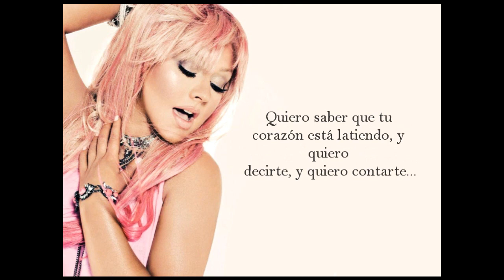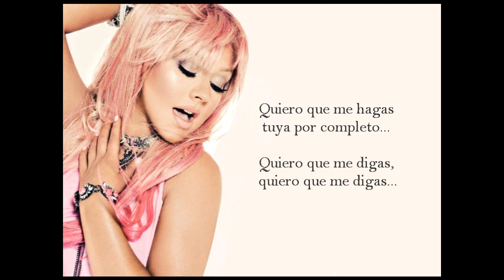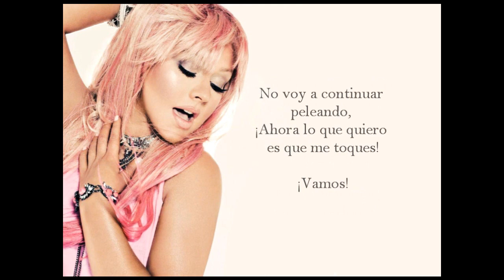Christina Aguilera - Let There Be Love (Subtitulos en Español)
Song:
'Christina Aguilera - Let There Be Love'
Album:
'Lotus'